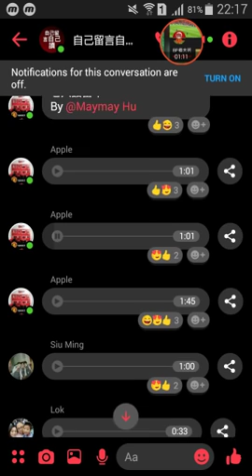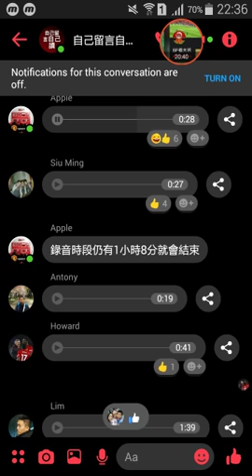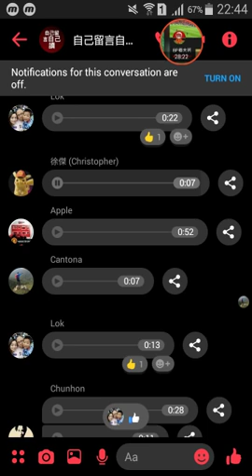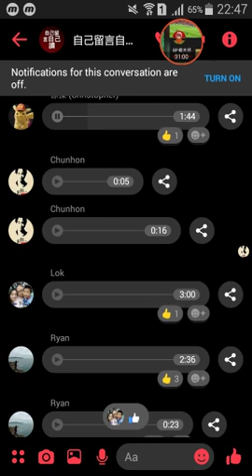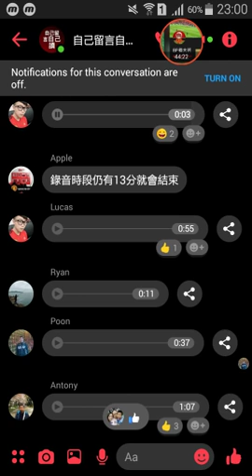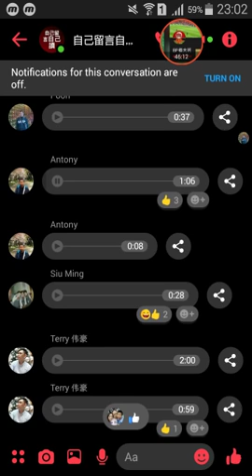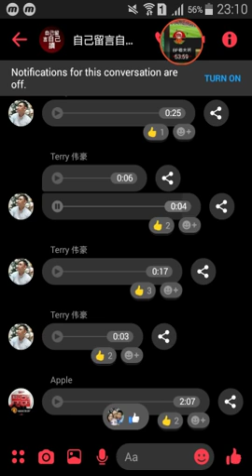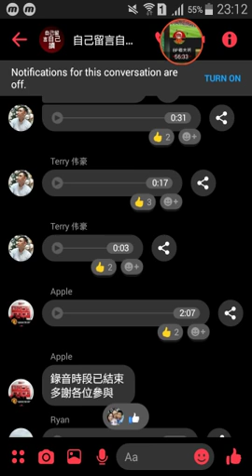曼聯 回憶返當睇完99年歐聯決賽(或你最深刻的曼聯比賽) 完場前既心情同完場一刻既返應-自己留言自己讀2.0